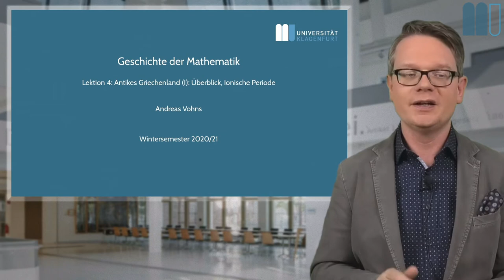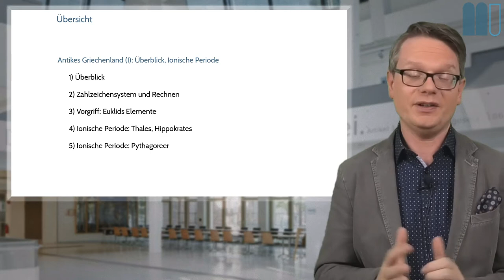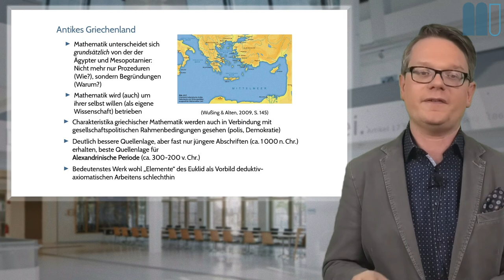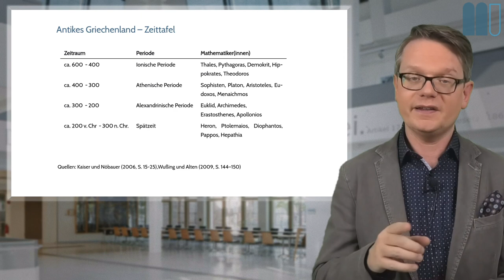Geschichte der Mathematik (2020W), L4: Griechenland (I), K1: Überblick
Dies ist ein Kapitel der vierten Lektion eines interaktiven Buchs zur Geschichte der Mathematik, welches frei verfügbar ist.